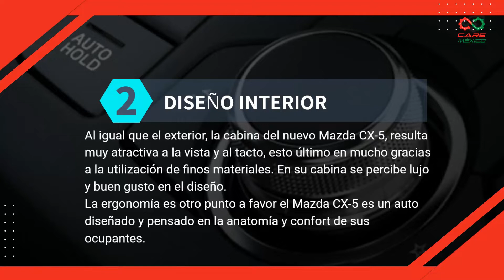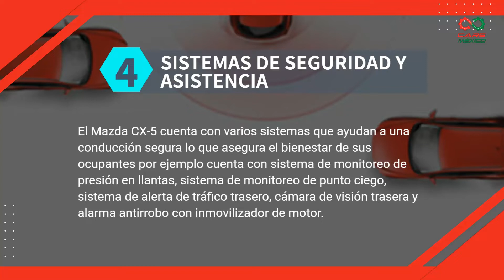PORQUE? COMPRAR EL NUEVO MAZDA CX-5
Desde su llegada al mercado el Mazda CX-5 ha conquistado las preferencias del consumidor, para el nuevo modelo 2023, este modelo se actualiza y eleva su nivel de equipamiento para seguir siendo la reina de los SUVs compactos.